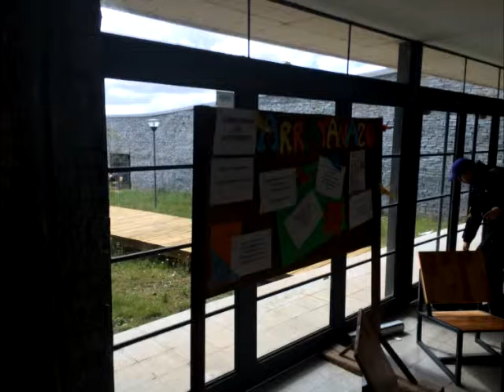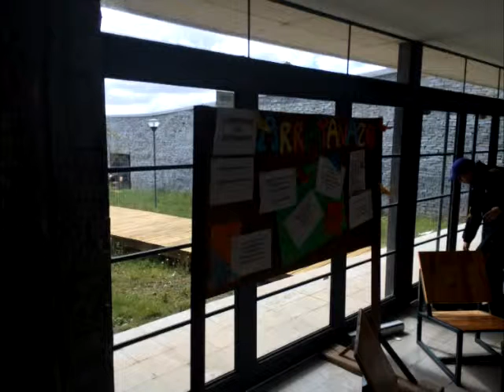Luis Marco Director del Polo Tecnológico Educativo Arrayanes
Podría funcionar el próximo año en Piriápolis, un Bachillerato Tecnológico de Deporte y Recreación.